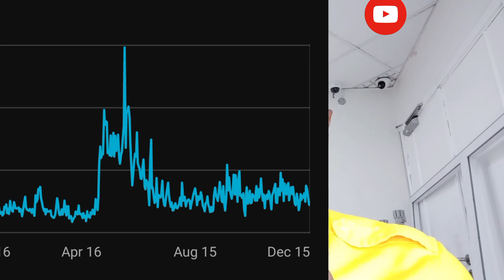HOW TO GROW YOUR YOUTUBE CHANNEL IN 2 MONTHS. 5 TRICKS ONLY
For my YOUTUBE MASTERS CLASS, YOU WILL LEARN HOW TO BE SUCCESSFUL AS À NEW YOUTUBER. THIS CLASS WILL RUN FOR 5 WEEKS, ONE HOUR EVERY MONDAY.

👉COST= 15,000 CFA FRANC.